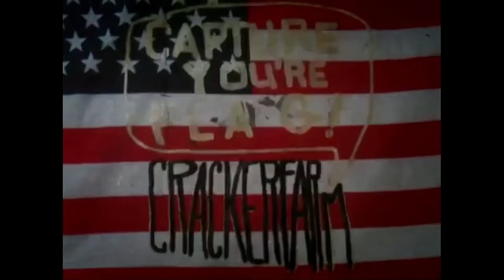Seth Avett Sings, A Famous Country Singer By Matt Butcher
This song is by Matt Butcher, one of our buddies..PS MATT HAS A SHOW AT THE BASEMENT IN NASHVILLE ON 3-20-12 @9PM..free!
The painting in the background is by Jeremy Davis, one of my personal favorites.